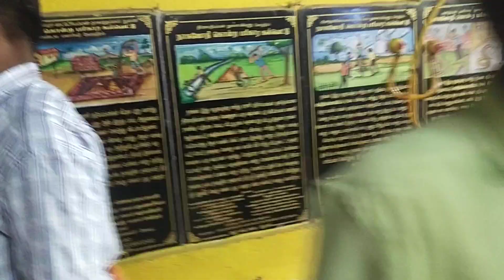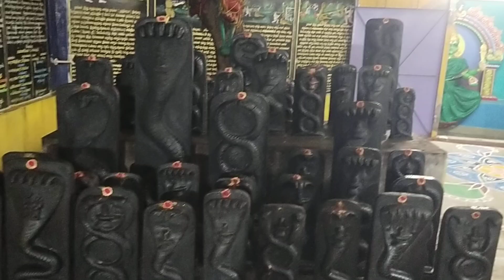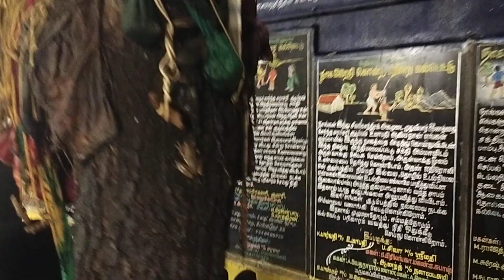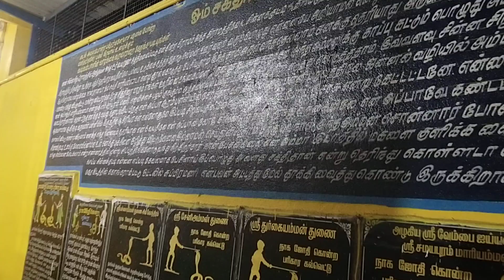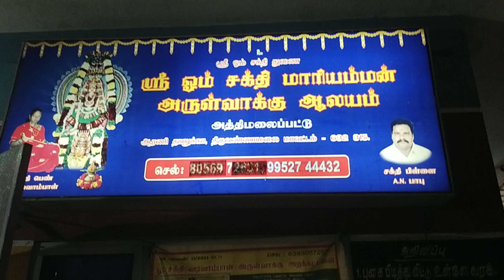வைகாசி அமாவாசை முன்னிட்டு பக்தர்களுக்கு அம்மன் அருள் வாக்கு ஆலயத்தில்